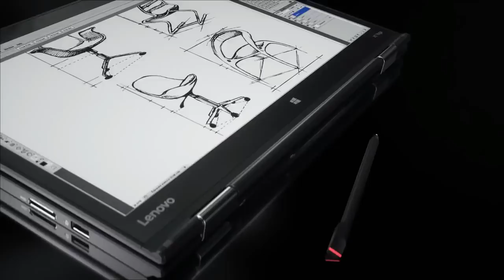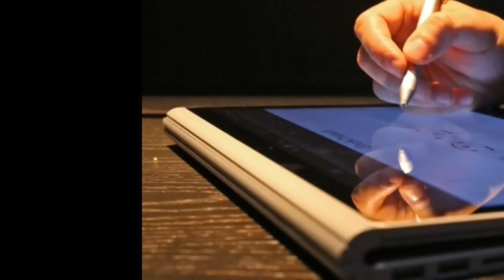Best 2 in 1 Laptops 2016 - Best Hybrid Laptops of 2016 (convertible laptops)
Top 2 in 1 hybrid convertible laptops to buy in 2016. These are tablet laptops that means  the laptops can be used as a laptop and also as a tablet. They will be very useful. Hybrid laptops are those which can be used both as a tablet and laptop. These laptops have immense use in the official and personal use.

LINKS
#1: Lenovo YOGA 900 :  1STl8nt

#2: Lenovo Thinkpad X1 YOGA:  20zwym7

#3: Microsoft Surface Book :   1STluuf

#4: Microsoft Surface Pro 4:  1QMUP05

INTERNATIONAL LINKS

#1: Lenovo YOGA 900 :  TpofUJ
#2: Lenovo Thinkpad X1 YOGA:  vzicP
#3: Microsoft Surface Book :   FV1Fw
#4: Microsoft Surface Pro 4:  VVFO6

Suggestions:

Best Affordable High Performance Gaming laptops:
Acer E15:  2cnj9cU
Lenovo Y700:  2cnjvR3

Best Ultra High Performance/Gaming Laptop:
MSI GT72:  2c7l9FW

Please Consider the laptops shown before you buy any other old outdated ones because laptops technology improves a lot with time and you should not regret your decision then.

(We post awesome gadget photos!)